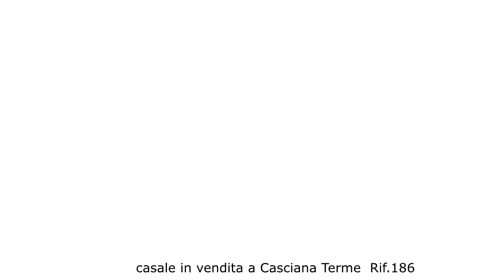laffaredicasciana immobiliare - Rif. 186 Immobile in vendita a Casciana Terme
CASCIANA TERME - CASALE FICHINO una finestra sulla campagna toscana- In posizione collinare ma a due passi dal centro urbano, COMPLESSO IMMOBILIARE costituito da un fabbricato principale e da un capannone ad uso magazzino trasformabile in civile abitazione. Il fabbricato abitativo è costituito da una parte antica successivamente ampliata negli anni ed è composto da due unità abitative al piano primo per complessivi mq. 360 e al piano terra da locali ad uso magazzino e rimessa per complessivi mq. 320. Il tutto contornato da circa mq. 5000 di terreno esclusivo. ad olivi. OTTIMO PER SOLUZIONI DI B&B  Rif.186

Info e visite :
Agenzia immobiliare laffaredicasciana
Via Cavour, 13
56034 Casciana Terme – Pisa - Toscana
Tel. ( 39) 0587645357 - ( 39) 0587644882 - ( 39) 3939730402

.la tua casa nel villaggio termale
.la tua casa in campagna
meravigliosa vita di campagna.

Incastonata nella bellissima campagna delle colline Toscane, Casciana Terme, centro termale con i suoi oltre mille anni di storia,è uno dei tanti piccoli capolavori che sono stati preservati.
Un luogo per star bene in sana tranquillità, in un'area della Toscana poco distante dal mar Tirreno immersa nella pace di una natura ricca del suo fascino immacolato.
Casciana si presta inoltre come punto di partenza per le escursioni
verso le principali città d'arte: VOLTERRA,PISA, SIENA, SAN GIMIGNANO, FIRENZE e LUCCA.
Numerosi sono inoltre gli eventi, le manifestazioni, le sagre nella zona, e denotano quindi una ricca vita sociale.
Casciana Terme offre tutto ciò che si può chiedere per una vita costruita sul principio dello “stare bene”. In un'area ricca di bellezze naturalistiche e storiche che fanno da cornice ad un paese lontano dal traffico e dal caos delle città, pure facilmente raggiungibili in una manciata di minuti.
Casciana Terme è moderna quanto basta grazie a tutto quello che è comunque in grado di garantire a un passo da casa: scuole materne, elementari e medie, banche, ufficio postale, negozi di ogni genere, e tanto altro ancora.
Casciana Terme dista rispettivamente [da Pisa 35 Km][da Firenze 75 Km] [da Livorno 40 Km][da Pontedera 17 Km]
Si può raggiungere in treno la stazione di Pontedera-Casciana Terme
In aereo si può arrivare agli aeroporti di Pisa e Firenze.